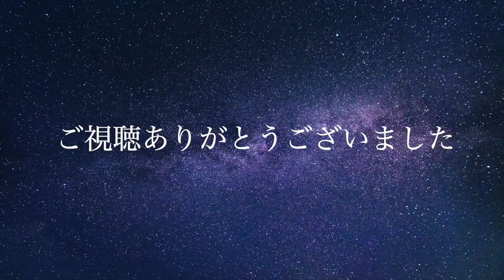【朗読】並木河岸 山本周五郎 読み手アリア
癒し朗読屋アリアです。山本周五郎の作品を朗読しています。作業用BGM、読み聞かせにおすすめです。今回は、山本周五郎作「並木河岸」（昭和３１年）です。何度かTVドラマ化された作品で、若い夫婦になかなか子ができないことから、二人の間に溝ができてしまう・・切ない話です。（おさん/新潮文庫）

読みにくい漢字や言葉の意味など作品ごとに書いています。

00:00  第1章
09:12  第2章
18:33  第3章
28:09  第4章
37:25  第5章
46:44  第6章
55:55  第7章

【音楽】
YouTubeオーディオライブラリより
【動画】